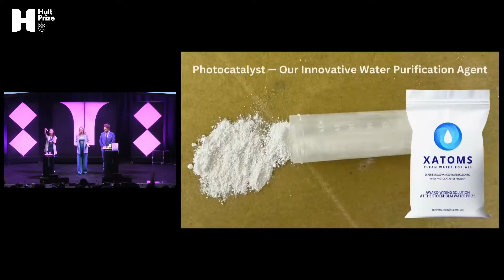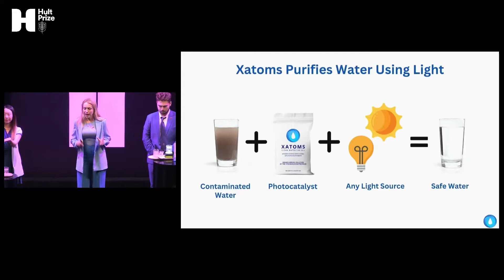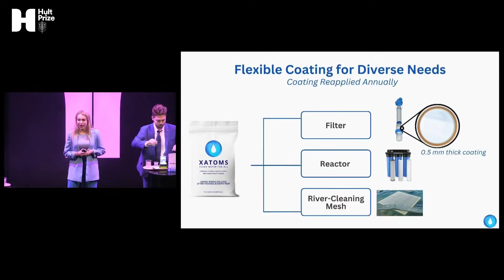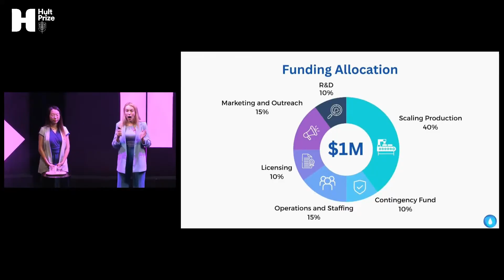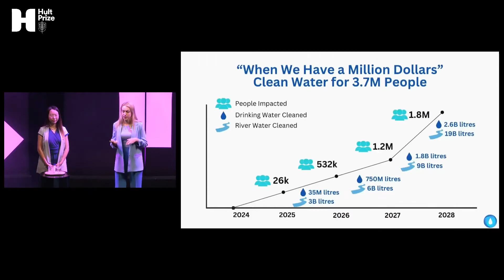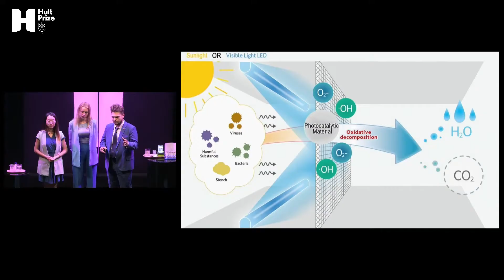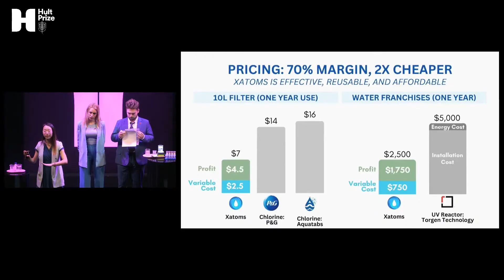Watch Xatoms Pitch: Hult Prize 2024 Global Finals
Watch our 2024 Hult Prize finalist, Xatoms, give their 4-minute pitch and handle judges’ Q&A at our Global Finals event on September 6, 2024, in London.

Xatoms purifies water using patented technology that blends quantum chemistry and AI to develop effective and affordable materials for removing chemical pollutants and biological pathogens.  Xatoms collaborates with global water organizations, filter companies, and NGOs to help provide clean, safe, and drinkable water to the two billion people who lack access.

From almost 10,000 student teams worldwide, Xatoms made it through multiple rounds of competition to pitch to a prestigious panel of judges at the Hult Prize Global Finals. You can watch the pitches of our 5 other finalists, including our $1M USD winner, along with exclusive interviews and the winner announcement from our livestream